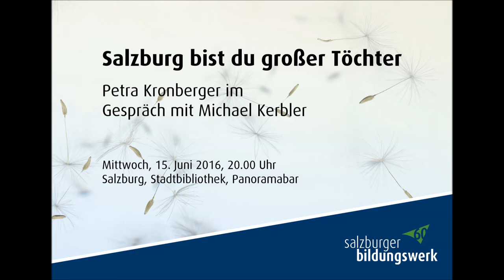Reihe "20.16: Salzburg bist du großer Töchter" mit Petra Kronberger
Gast: Petra Kronberger
Moderation: Michael Kerbler
Kooperation mit Salzburg 20.16 und der Stadtbibliothek Salzburg

Aufnahmedatum: Mittwoch, 15. Juni 2016 in Salzburg
Aufgenommen von: Stadtbibliothek Salzburg

„Salzburgs große Töchter“ stehen im Rahmen des Salzburger Jubiläumsjahres 2016 im Mittelpunkt einer Reihe von Michael Kerbler und dem Salzburger Bildungswerk: Zehn Frauen erzählen über Herausforderungen ihres Lebens, über ihre Haltung zur Heimat, den Wert von Traditionen und die Bedeutung, die Spiritualität in ihrem Leben besitzt.

Im Gespräch mit Michael Kerbler wird auf die Biographie, die Lebensphilosophie und die Kraftquellen, die den Veränderungswillen dieser Frauen gespeist haben und nach wie vor positiv aufladen, eingegangen.